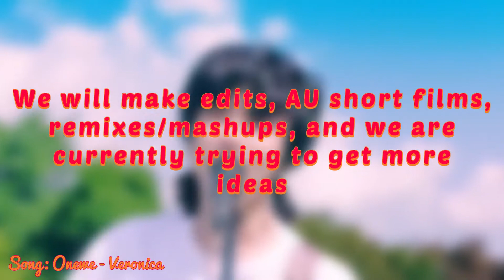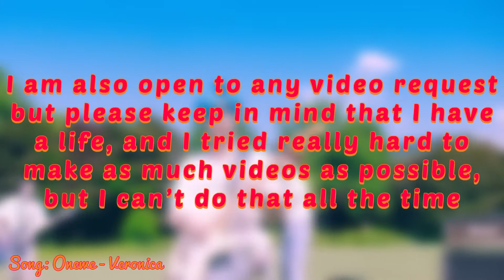Update video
The song is Veronica by Onewe because I miss summer
You can request any video I love to make videos for my subscribers
I may not take your request immediately because I don’t look at the comments every hour
Also I won’t take it if it’s a video I’m not able to do (example: a video of a group I don’t stan)
Please do not expect me to reply to your comment if it’s not in English
Do not write hate comments